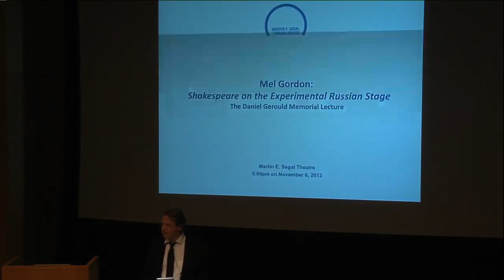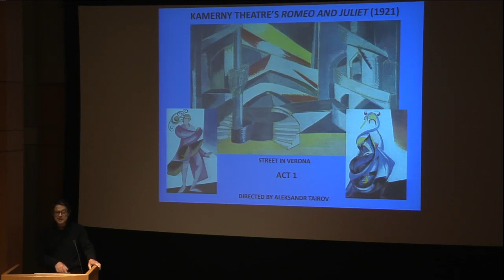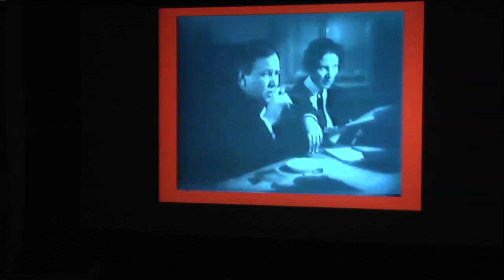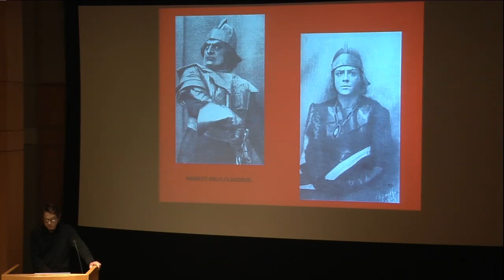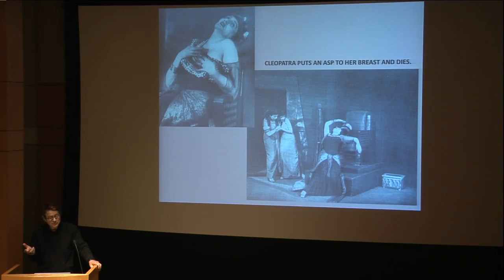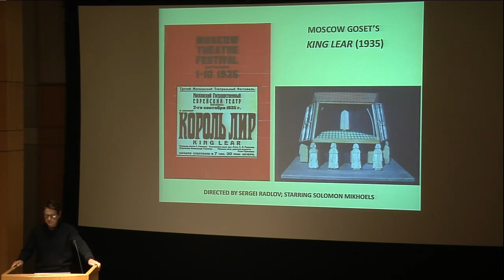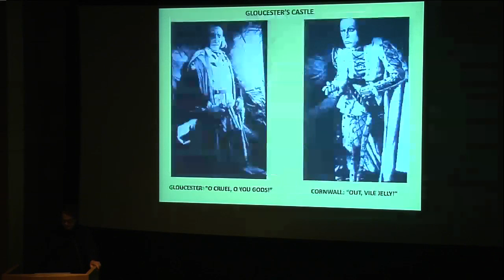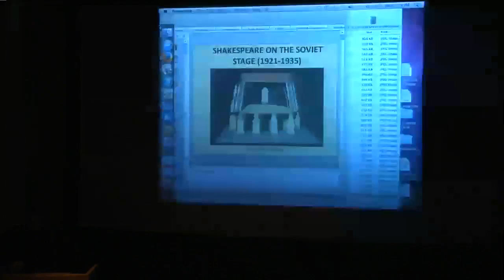Mel Gordon: Shakespeare on the Experimental Russian Stage, November 6th 2013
The Daniel Gerould Memorial Lecture

An evening with theatre historian Mel Gordon (UC Berkeley) re-discovering Shakespeare productions on the avant-garde Soviet stage  from 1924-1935. These state-sponsored interpretations attempted to integrate political ideology with radically new ideas in directing, acting and  set design. Gordon’s illustrated lecture includes rare or “lost” film footage from Michael Chekhov’s Hamlet (1924), the Vakhtangov Theatre’s Hamlet  (1932), Aleksandr Tairov’s Egyptian Nights (1934), and the Moscow State Yiddish Theatre’s King Lear (1935).

This lecture was presented in memory of Daniel Gerould (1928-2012), Lucille Lortel Distinguished Professor of Theatre and Comparative Literature at The Graduate Center, CUNY and  Director of Publications of the Martin E. Segal Theatre Center.